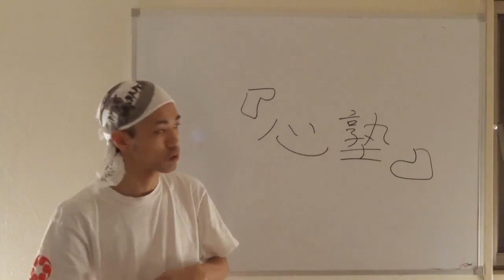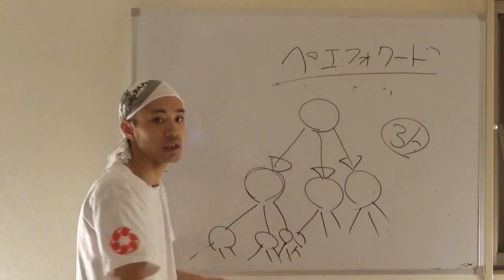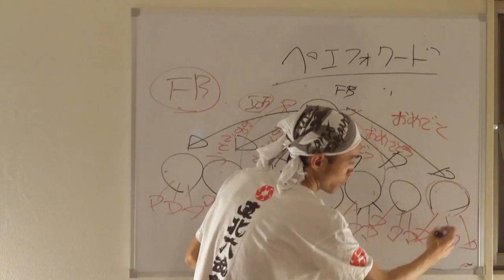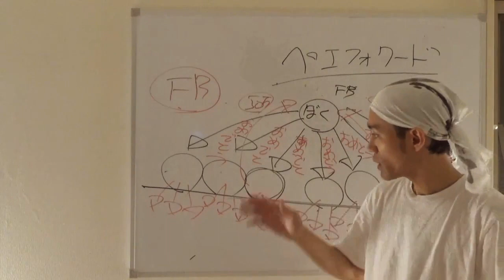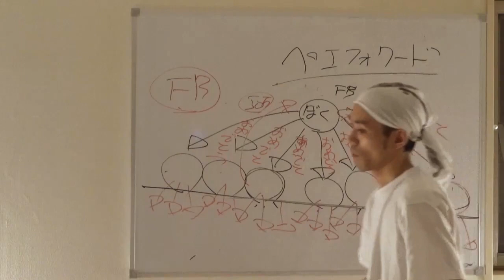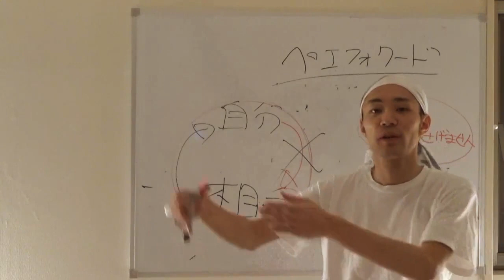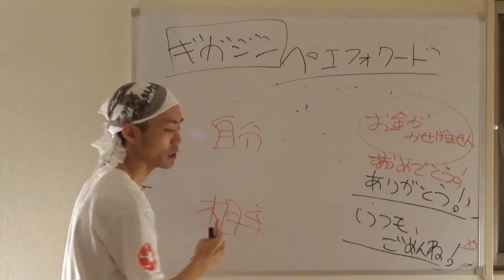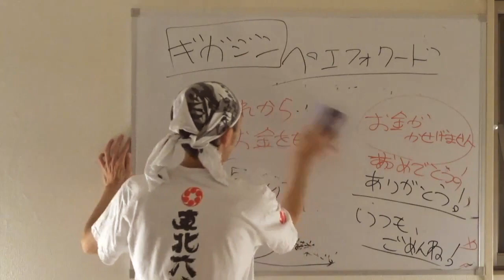カナさんについて、取り留めもなくぼやく２(ΦωΦ)